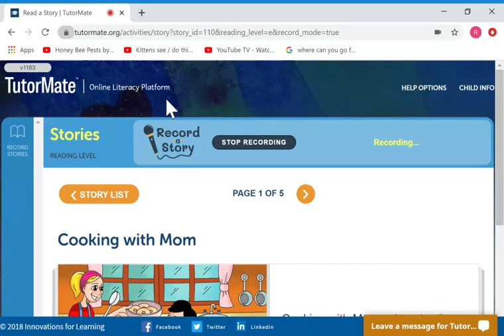Cooking with Mom | NYC | PS 262 | Fisher | Kemani | Deloitte | Rosemary